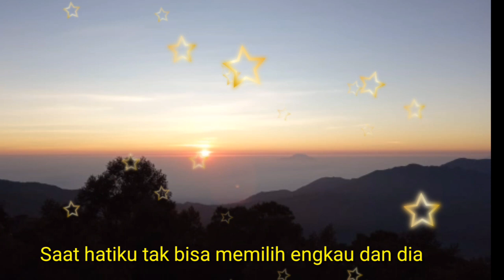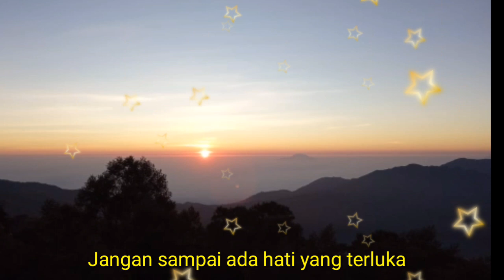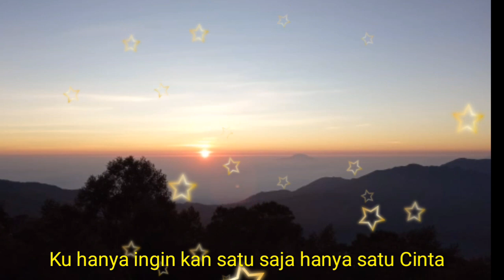Satu Cinta-Lagu Galau 2019-Bikin Baper-Soundtrack FTV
lagu sedih 2019
lagu galau 2019
lagu keren 2019
lagu paling di cari
lagi sendu
lagu syahdu
lagu ciptaan sendiri
lagu bikin galau
lagu Thovik alvatah